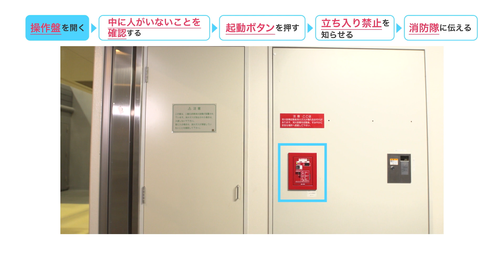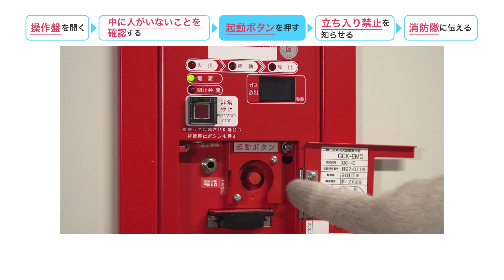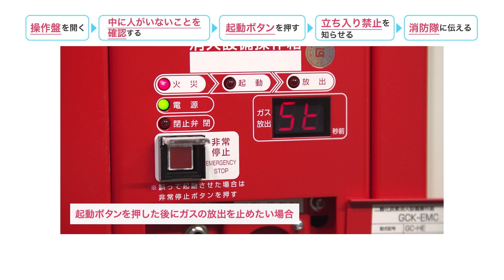不活性ガス消火設備ってなに？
二酸化炭素消火設備 の仕組みと正しい使用方法が分かる動画として公開しています。

東京消防庁、電子学習室、ネットで自衛消防訓練においても説明しています。
視聴後、自分が勤務する建物の消防用設備や避難経路を確認してください。

‹制作›
　東京消防庁
‹撮影協力›
　公益財団法人東京防災救急協会
　本所都民防災教育センター（本所防災館）
　一般財団法人東京防災設備保守協会

◆東京消防庁電子学習室（ネットで自衛消防訓練）